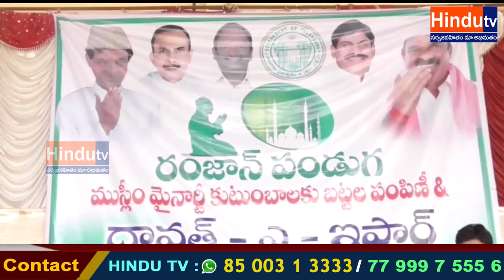మునిపల్లి మండలంలో ఇఫ్తార్ విందు కార్యక్రమం